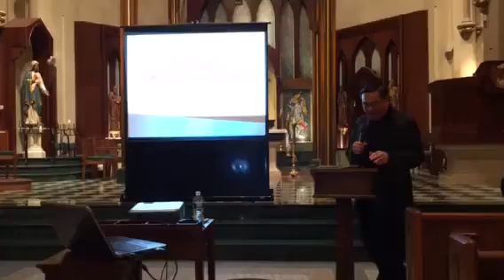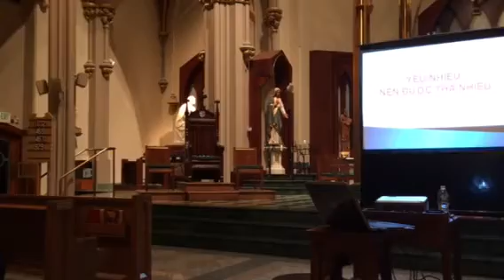2/26/2016 Đoạn 1/5 LM Nguyễn Khắc Hy "Tình Yêu Càng Nhiều Thì Sự Tha Thứ Càng Nhiều"